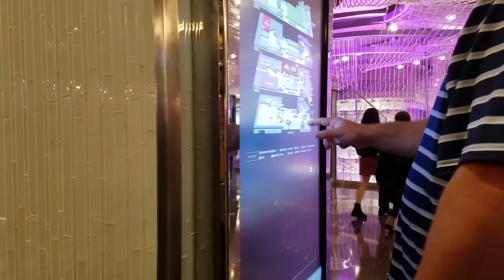Cosmopolitan Hotel in Vegas